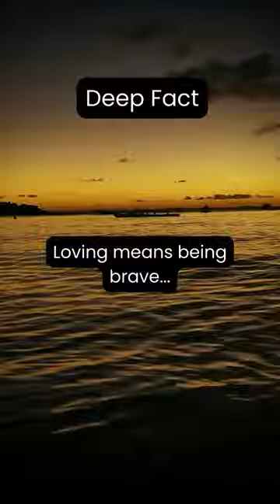Is this true for lovers out there? Let me know in the comment👇